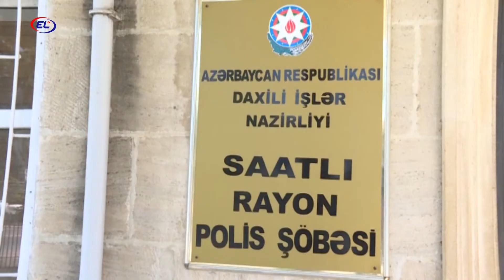SAATLIDA HEYVAN OĞRULARI SAXLANILDI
Həmin şəxslər Saatlının bir neçə kəndində sakinlərə məxsus heyvanları oğurlamaqla onlara maddi ziyan vurublar.